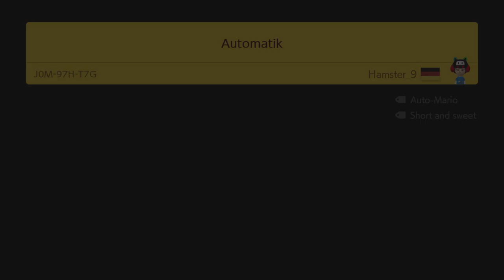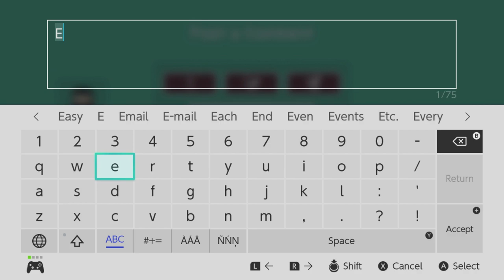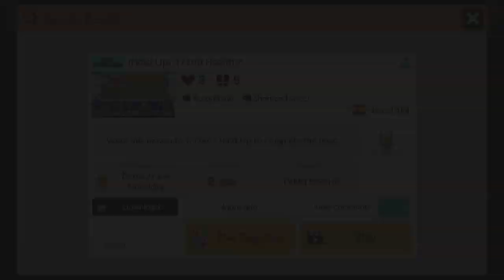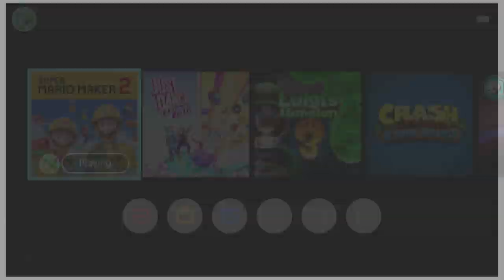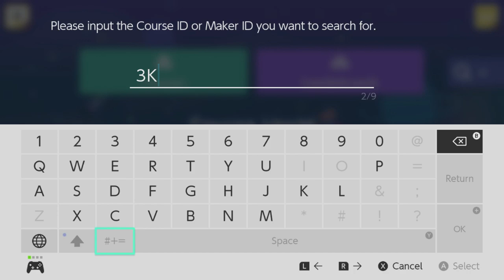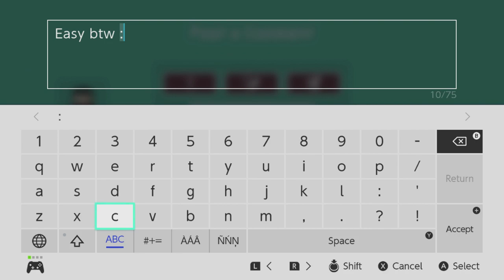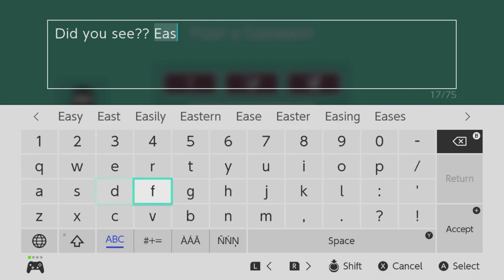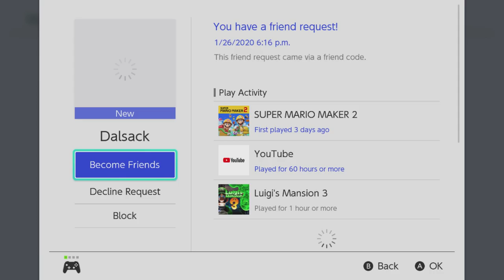After a few months, I'm back with Super Mario Maker 2 officially on the channel! Let's Go!